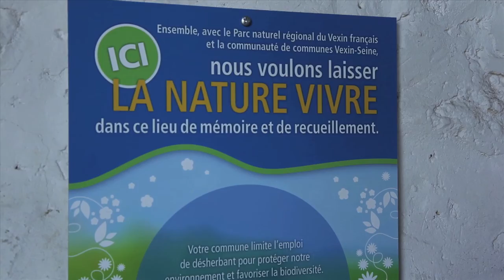Tous en action ! Vexin français : l'eau et ses enjeux vus par les jeunes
Tous en action ! est une série de petits films ou diaporamas valorisant la diversité des actions d'éducation au territoire dans les Parcs naturels régionaux, actions menées avec des partenaires éducatifs, culturels ou scientifiques.

Les jeunes du lycée agricole de Saint-Germain-en-Laye ont 5 jours pour rencontrer, découvrir, participer et se construire un point de vue sur l'eau et ses enjeux sur leur territoire.